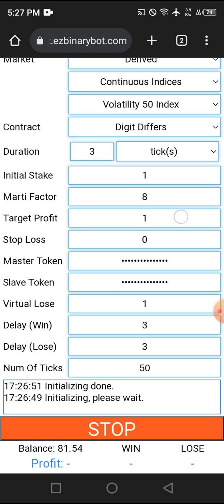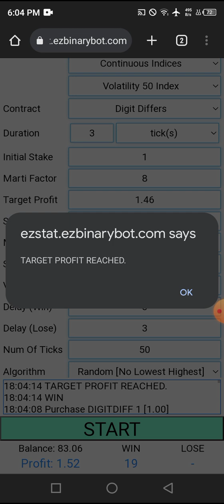Deriv $10.00 of $10 #047 part 9